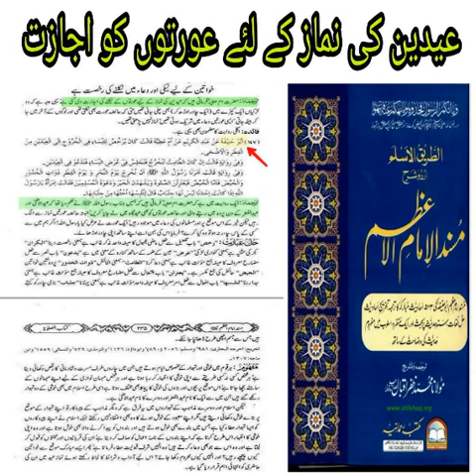Hanfi muqallid--Aurto ko Eidgah Kyo nahi le jaate & Taqleed ki Haqeeqat & Ain Allah-(Sageer vs AFFU)